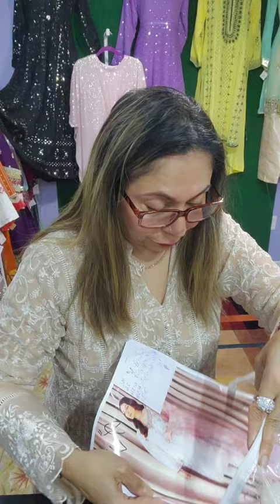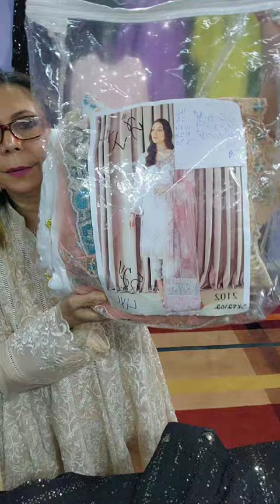Watch My Live Show On Tiktok Showing Pakistani Clothing in Houston, Texas USA Shakerabazaar.com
Google: Shakerabazaar
Location: Houston Texas USA
Delivery Service Available Anywhere But Asia.

Agha Noor 3pc
Chiffon Ghararay

Latest Style Pakistani Shalwar Kameez remaketherunway Clothing Boutique Houston Texas Indian